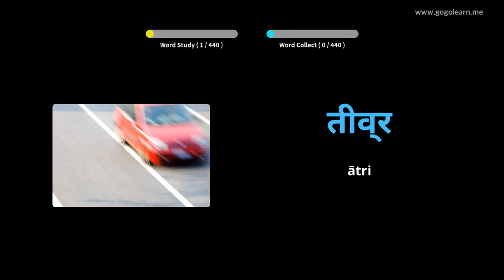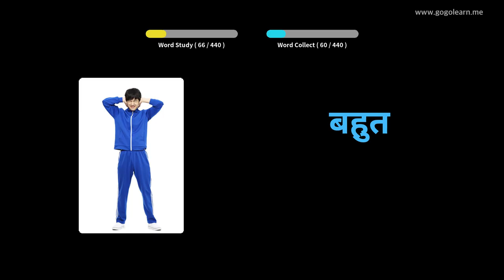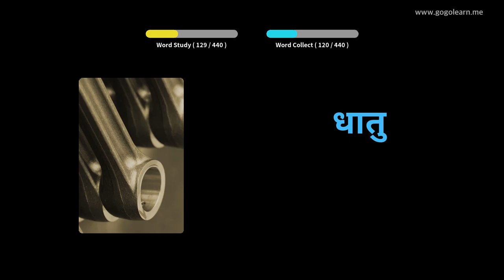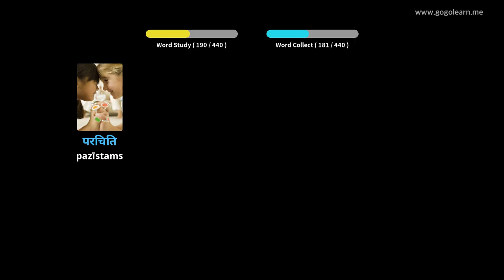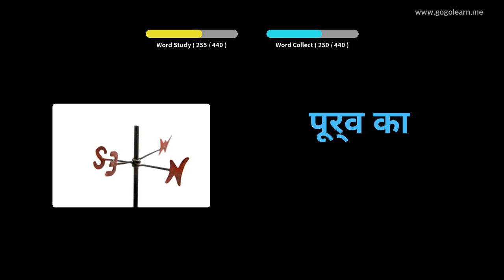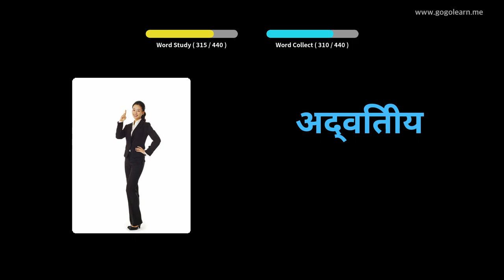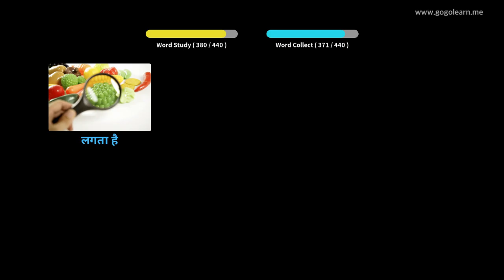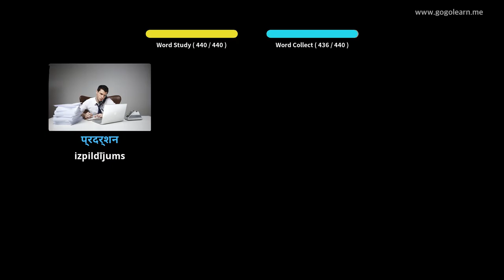Hindi leksikas 3. vidusskola | Golearn